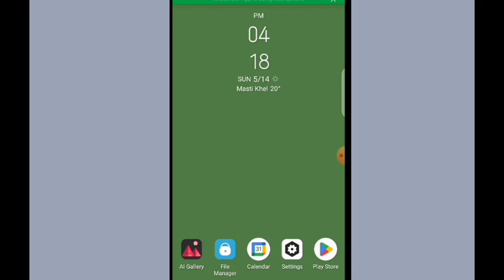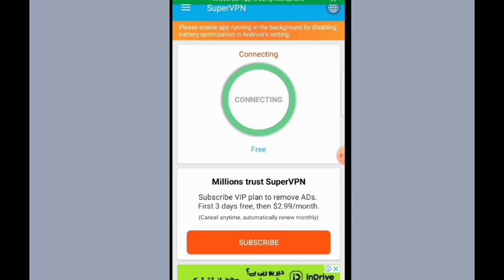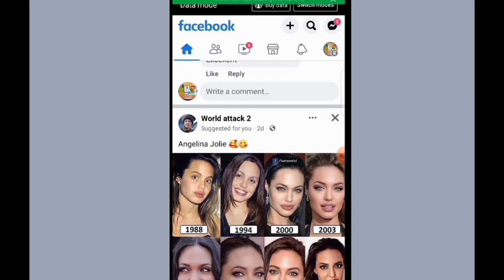Facebook And Youtube Not Working in Pakistan, How to Fix | page isn't available right now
page isn't available right now

Facebook And Youtube Not Working in Pakistan, How to Fix